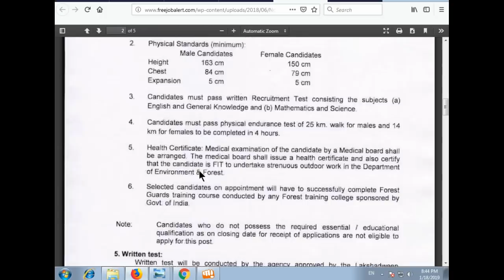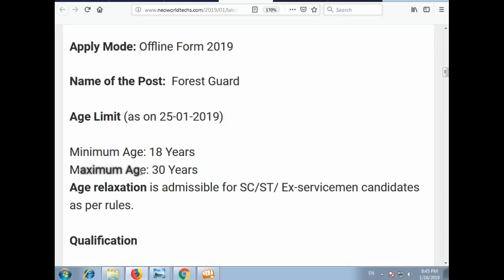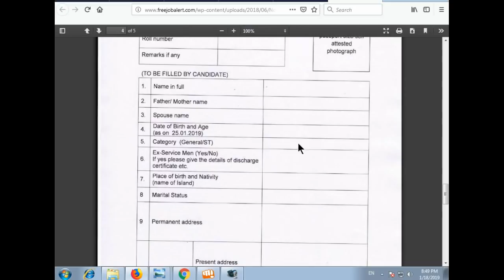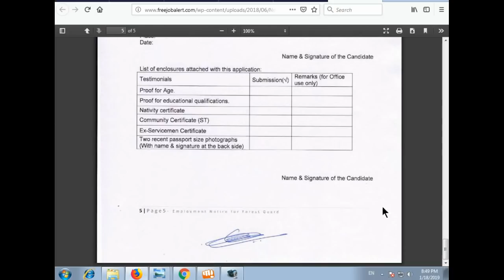Forest Department jobs 2019 | Latest Government Jobs 2019 | Sarkari Naukri | Rojgar Samachar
Forest Department Recruitment 2024 | Forest Guard New Vacancy 2024 | Forest Officer Bharti 2024
forest guard vacancy, van vibhag recruitment 2024,
new vacancy 2024, sarkari naukri, new vacancy 2024, sarkari result 2024, govt jobs in jan 2024, Government Jobs in march 2024

assam forest guard, hp forest guard bharti 2024, himachal pradesh forest guard 2024, hp forest guard 2024,
forest guard recruitment 2024 forest guard recruitment 2024 odisha forest guard vacancy 2024 hp forest guard recruitment 2024 karnataka forest guard recruitment 2024 maharashtra forest department recruitment 2024 forest guard recruitment 2024 west bengal forest guard vacancy online application Recruitment News Govtjobs Govt Jobs Job Naukri Sarkari Latest New Update Notification Education Career Vacancy Vigyapti Rajasthan RPSC Forest Department ACF Forest Range. Officer Forest Range Officer Recruitment 2024 Govt Jobs Assistant ForestGuard Guard Latest Govt Jobs sarkariNaukri 2024 Sarkari Naukri Govt Jobs Free Job Alert Government Jobs gvtjob.com How to get Government job Forest Guard. Recruitment 2024 Jobs in Karnataka Jobs all Over India Deputy Range Forest Officers Forest Guards Latest May Jobs How to get jobs in India Latest jobs Jobs openings All Over India 10th pass Jobs 12th Pass jobs Latest jobs, forest guard recruitment 2024 odisha forest guard vacancy 2024 hp forest guard recruitment 2024 karnataka forest guard recruitment 2024 maharashtra forest department recruitment 2023 forest guard recruitment 2023 west bengal forest guard vacancy online application, sarkari naukri, सर्व शिक्षा अभियान भर्ती 2024, sarva siksha abhiyan bharti 2024, anganwadi bharti 2024, anganwadi vacancy 2024,
forest guard vacancy 2024 | new vacancy 2024 | van vibhag vacancy 2024 | sarkari naukari | govt job